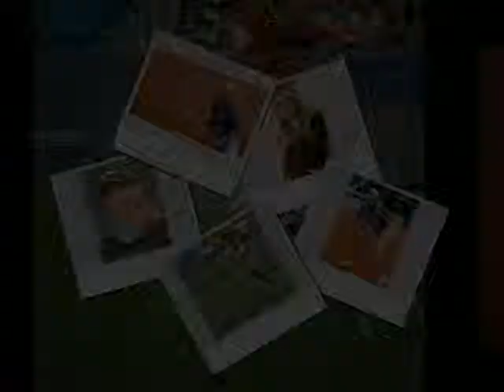Maria Sharapova breezes past Nao Hibino to enter Australian Open Round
World No.5 Maria Sharapova shone in her first-round match at the Australian Open tennis

tournament, serving up a straight-set singles victory over Japanese Nao Hibino in Melbourne on

Monday.
There were question marks surrounding Sharapova's health after she withdrew from her only lead-up

event in Brisbane due to a left forearm injury she suffered in practice, but there were no ill

effects as the No.5-seeded Russian powered past Hibino in an hour and 13 minutes, 6-1, 6-3 at the

Margaret Court Arena.
"It was just nice to get on court and face the opportunity of playing a first match," Sharapova

said afterwards. "No matter how much you train, it's always different when you walk out on to the

court. It's definitely a relief to get that first one out of the way," she said after the win.
Sharapova was also told she's Hibino's idol and that the Japanese has posters of her on her wall.
"She's got to take those off! It's time to put her posters up there," Sharapova said.
"I actually hadn't heard much about her, and I hadn't seen too much of her game before I went on

the court today. She actually likes the pace and takes the pace quite well. For a first Grand

Slam performance I thought she was there till the end. That's impressive. She never let in, never

gave up.
"I mean, experience is priceless for anyone, but especially for someone that's just starting out

in their Grand Slam experience," Sharapova added. "I'm sure she'll have a great future ahead of

her."
Sharapova has now won 46 of her last 47 Grand Slam first-round matches - her only loss in the

first round of a Grand Slam since 2003 came at the hands of Maria Kirilenko at the 2010

Australian Open.